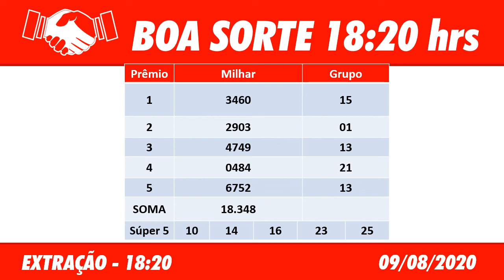Boa sorte 18 20 09082020